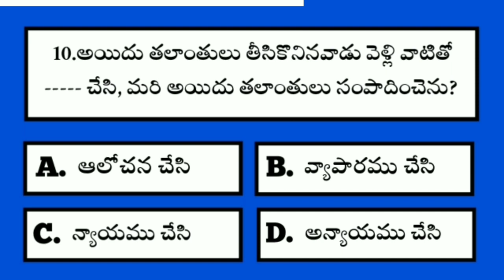Bible Quiz on matthew #78 | Bible Questions and answers | Telugu Bible Quiz